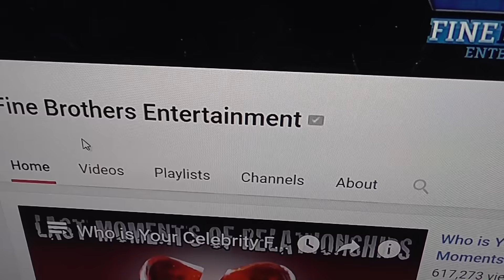How To Unsubscribe From The Fine Bros !!!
Today i will show you how to unsubscribe from the Fine Bros.
Hope this tutorial was helpful.